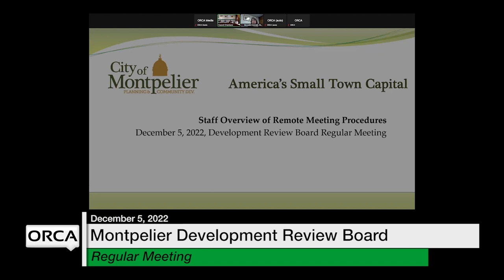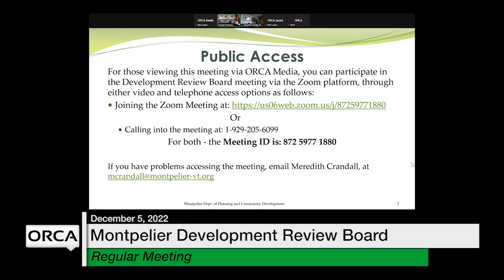Montpelier Development Review Board - December 5, 2022 [MDRB]